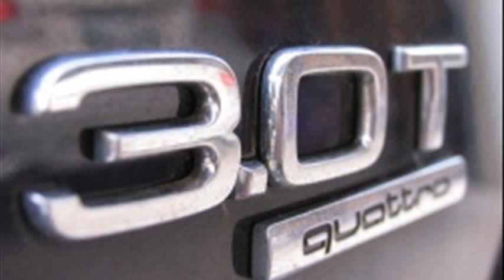audi a6 avant 3.0t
audi a6 avant 3.0 tdi technische daten
audi a6 avant 3.0 tdi quattro technische daten
audi a6 avant 3.0 tdi biturbo s-line
audi a6 avant 3.0 tdi biturbo
audi a6 avant 3.0 tdi quattro review